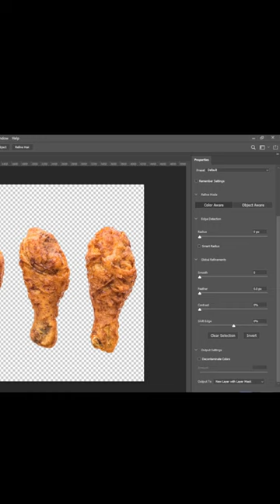designer graphicdesign bgremove photoshop ps art shorts foryou tutorial transparent ps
We wish you great success in your design endeavors!